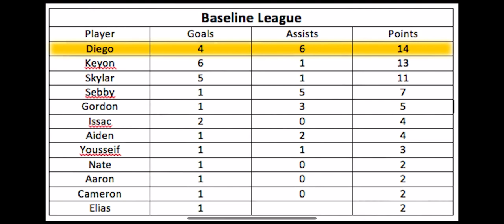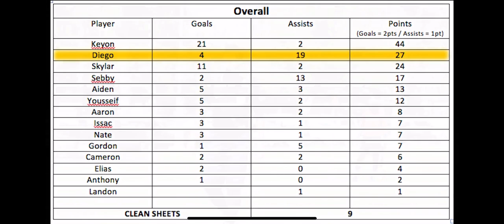Diego Diaz Highlight Film 2019 20